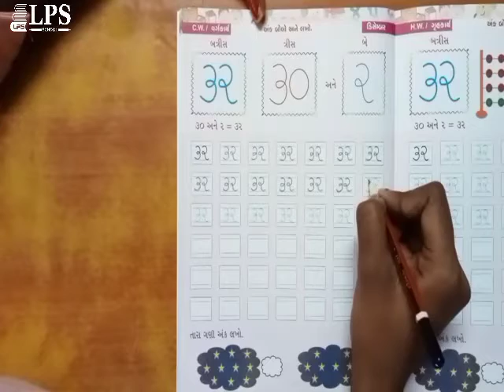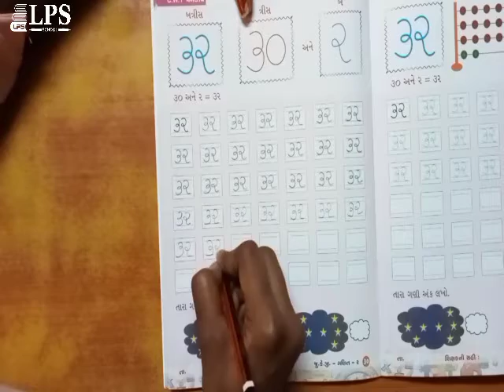ધોરણ જુનિયર કે જી ગણિત અંક ૩૨ બોલો અને લખો. ૨૧. ૧૨. ૨૦૨૧